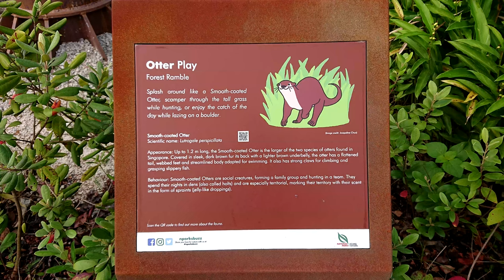JL Otter Family @ Jurong Lake Gardens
JL 20 Otters Family @ Jurong Lake Gardens 🥰🐾🤣🐾😍
Farewell to the old year 2020, Usher to the new year 2021
Wishing you & your family Healthy & Prosperous New Year